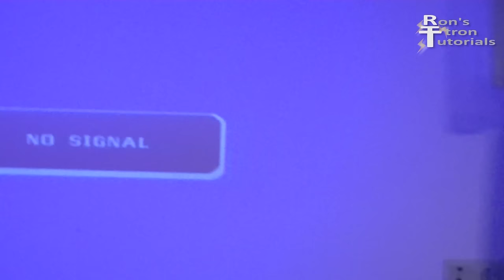BEST CHEAP PROJECTOR MOUNT: HOW TO INSTALL ON CEILING & WALL, UNIVERSAL DIY INSTALLATION TUTORIAL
Today it's about the Universal Adjustable Projector Stand. I will use it to mount my LED projector on the wall. You can find a video on the projector on my channel. The stand consists of 4 adjustable arms, a telescopic rod and a mounting plate. First I install all four arms on the projector. For this I use M5 screws. This stand can be used for almost all projector models because the arms are freely adjustable in length and angle. 3-point screw-in projectors can also be installed. You have now installed all four arms. The projector's angle, tilt and swivel can be adjusted by this hinge. Now I put the mounting plate on. Both ceiling and wall can be installed. I chose the wall because that way I could center the projector in front of the screen. It is now important that the board is positioned precisely according to the screen. I measure the exact center of the screen on the opposite wall. Since the projector lens is not centered on this device, I measure the distance from the center of the lens to the center of the device. It is 10 cm. Therefore, the wall mounting plate must slide to the side by 10 cm, so that the lens subsequently hangs in the middle of the screen. I measure the distances to the ceiling and walls and use a water level to level the board. I draw the drill holes with a pencil and use a simple electric motor with a 6mm masonry bit to place the four holes. I also use a vacuum cleaner to suck up drill dust. I use the 6mm wall plugs and screws provided to attach the bracket. The stand, according to the manufacturer, is supposed to hold up to 55 pounds. Now the included telescopic rod can simply be installed and secured with four screws. This ensures a fully extended penis of 65cm or 24 inches. The equipped projector can now be easily mounted on the front and also secured with four screws. The procedure is the same as for ceiling installation. After installing the projector, the telescopic rod can be precisely adjusted and fixed with a screw. When all the screws are tightened, the bracket is solid and does not wobble. For less than $30, you can get a sturdy universal mount that's worth your money every time. I am satisfied with the result and look forward to a relaxing night watching movies. If another monitor is to be installed after some time, the stand can still be used. I hope this video helped you with the assembly. The product link for this slide can be found in the video description. Please leave a comment I appreciate every thumbs up. On my channel you will find many useful videos.